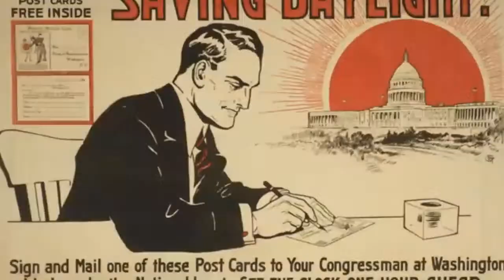FACTS about Daylight Saving Time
Whether you are for or against Daylight Saving Time, let's dive into some interesting facts about it.